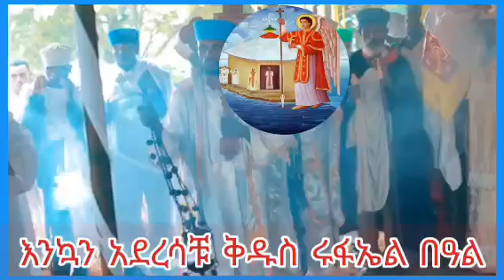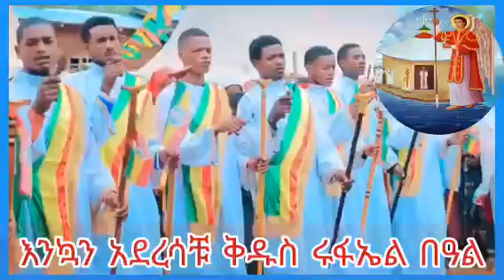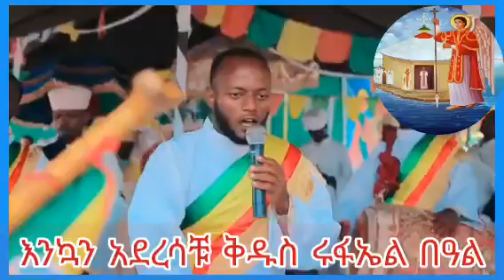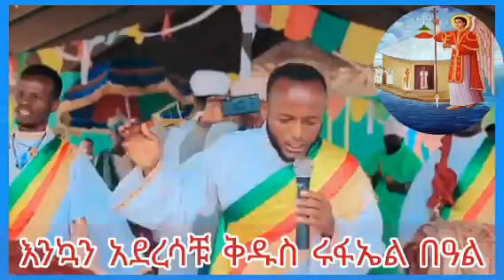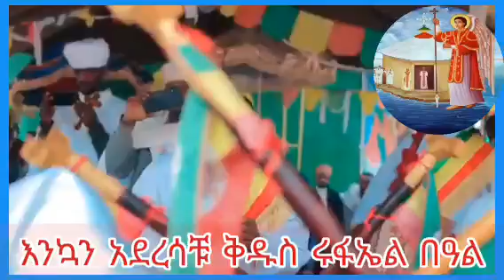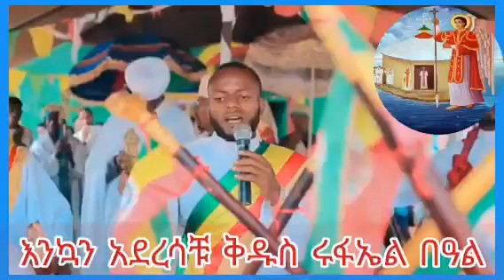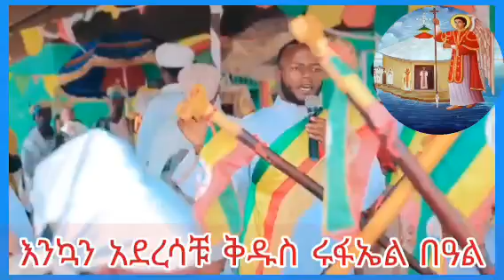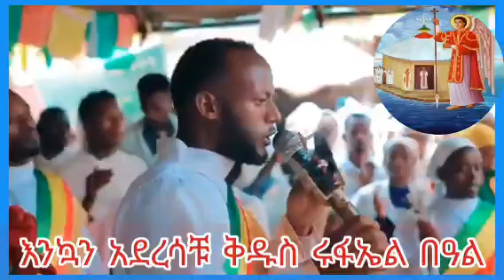ሱራኮዮ አቡነ አረጋዊ ወቅዱስ ሩፋኤል ቤተክርስቲያን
የቅዱስ ሩፋኤል ያሬዳዊ ወረብ በኮዮ አቡነአረጋዊ ወቅዱስ ሩፋኤል ሰበት ተማርዮች አንድበ